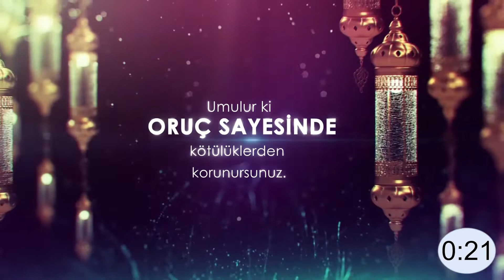MUKABELE - 12. Cüz (On İkinci Cüz)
Mukabele’yi paylaşarak daha çok insanın istifade etmesine vesile olabilirsiniz...

RAMAZAN AYI BOYUNCA HER GÜN 14:00​ MUKABELE

Okuyan : Ömer GÜMÜŞTAŞ

(Bağcılar / Yed-i Beyza Zeliha Hatun Camii İmamı)